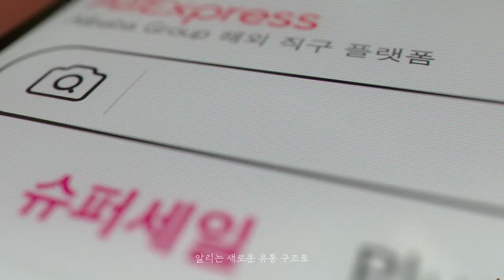[VISION] 알리익스프레스 : 최저가, 눈탱이 맞지 않으려면?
광고주 : 알리익스프레스